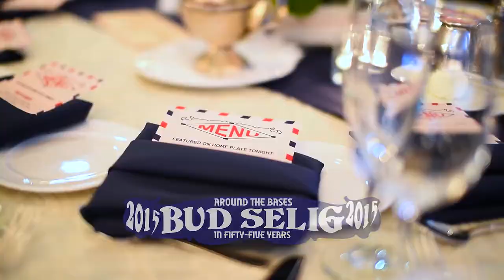Around the Bases Bud Selig in 55 Years Highlight Film